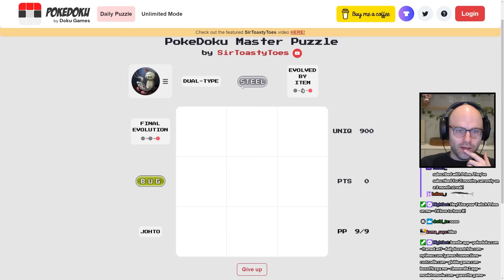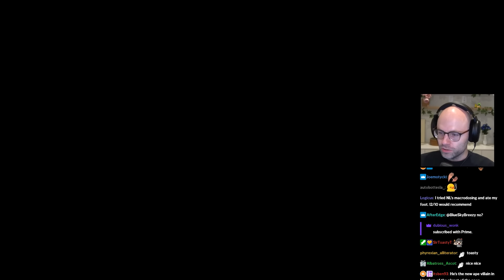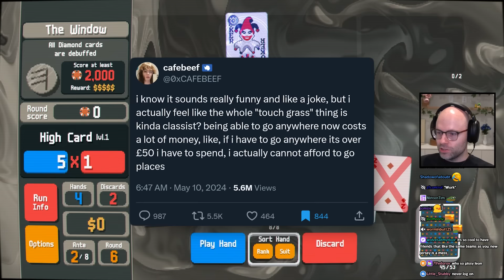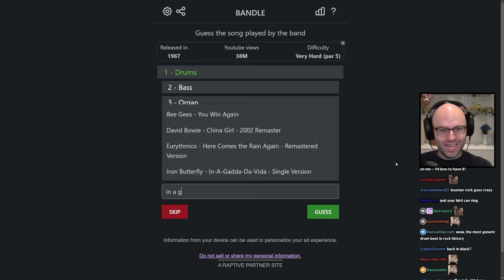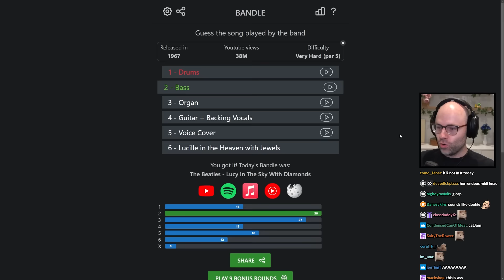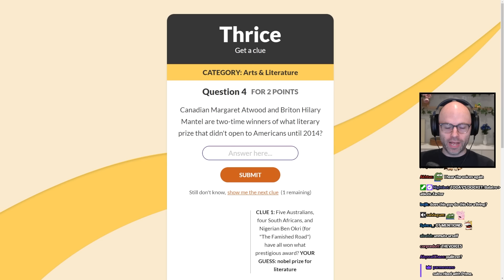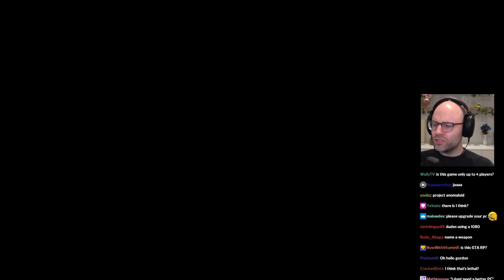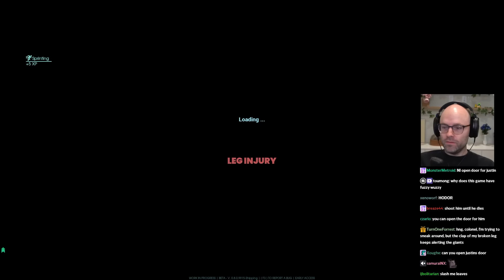the name's bogle, JOHN bogle - Bits and Banter [05/13/2024]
i love the new wave of VIPs

00:00:00 McDonald's let NL down
00:03:24 Mother's Day is Father's Day
00:04:06 SirToastyToes Pokedoku
00:10:24 NL comes up with a banger at the mall
00:11:39 NL has some words for hockey fans
00:17:48 VIP trigsegv
00:19:40 the design of everyday things will turn you into a madman
00:21:56 NL gives a rude chatter a sitdown
00:24:16 NL doesn't want to be bred
00:28:19 NL on ExtraEmily's pi challenge
00:33:14 Anthony Edward edging a Gatorade bottle
00:35:21 the JesusBBallin audit
00:36:39 road rage is so stupid
00:39:19 does NL toe walk when he climaxes?
00:40:43 two in the bush vs one in the hand
00:41:18 NL's Furiosa prediction
00:42:09 Bandle
00:44:47 Disorderly
00:46:06 Thrice
00:47:34 how's it going bros?
00:48:24 the bisexual shrink ray
00:49:58 Justin evokes the voice of God
00:51:57 omg its AVGN
00:53:16 NL finds a kindred spirit in mlghwnt
00:54:17 the heaviest rubber ball in existence
00:55:59 Steven finds an enemy
00:58:23 NL fights for his life
01:02:02 NL speaks in tongues
01:07:54 The Silent Hill